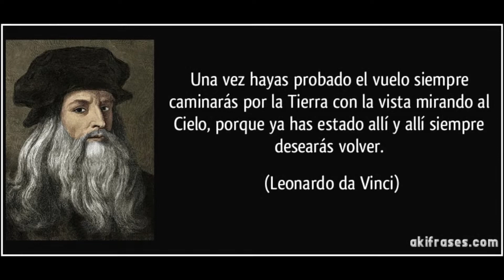VOLANDO DESDE 10.000 PIES!!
EL MEJOR ESTIRAMIENTO FACIAL QUE UNO SE PUEDE HACER EN LA VIDA!!